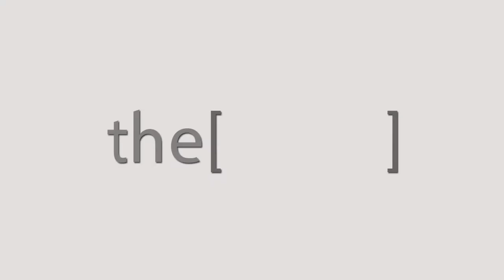Dr.Mohamed Elsharnouby Talks RhinoEgypt2018.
Professor of Otorhinolaryngology Ain shams Hospital university .
أستاذ طب الأنف والأذن والحنجرة جامعة عين شمس.